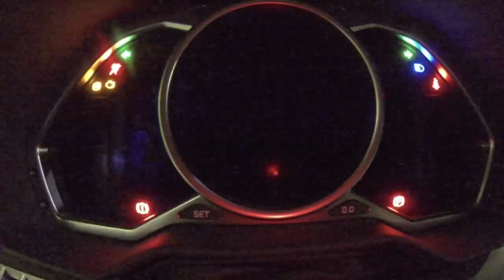INSANE FLAMES Lamborghini Aventador LP720